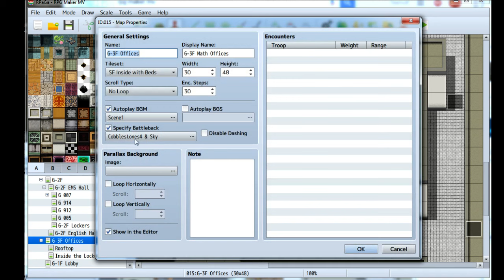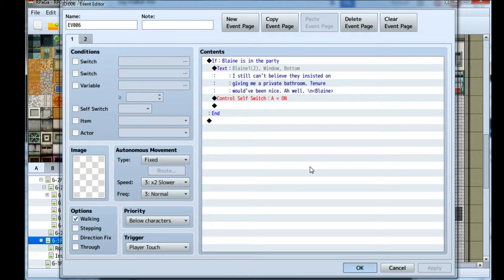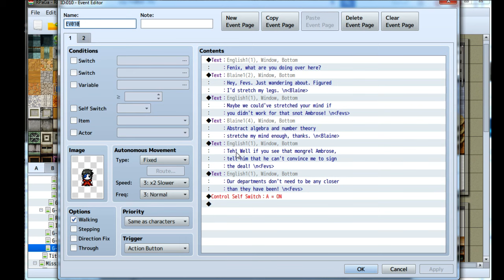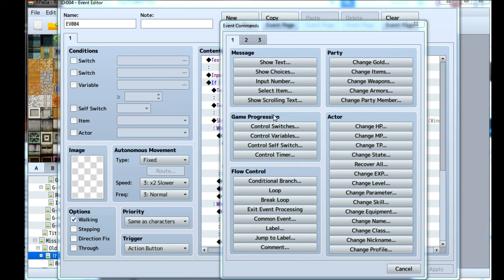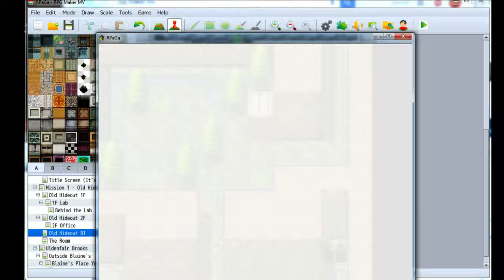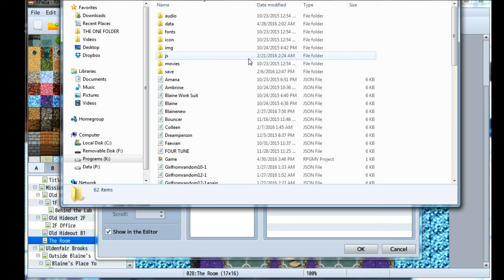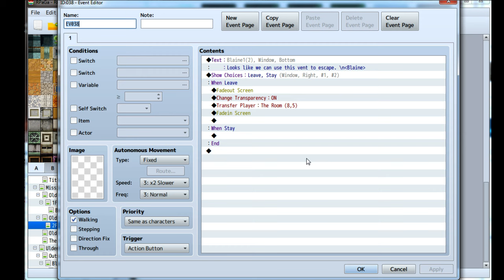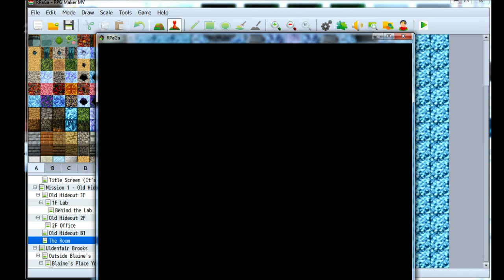RPG Maker MV Demo - RPaGa [Part 1]: Intro and Mission 1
My old save files broke, so we decided to make a show out of playing through the game again! I go through what I currently have done, noting things that need to be changed / fixed in the future.